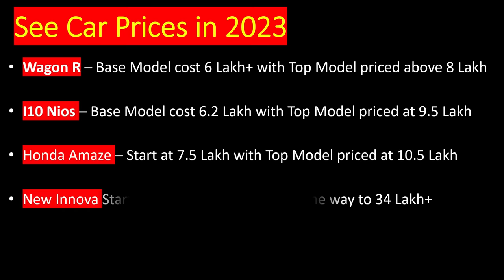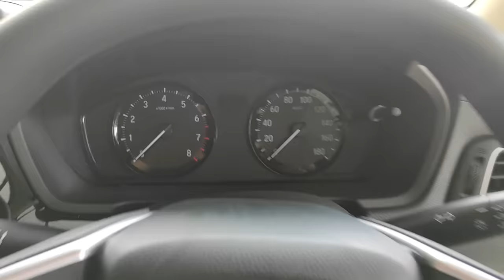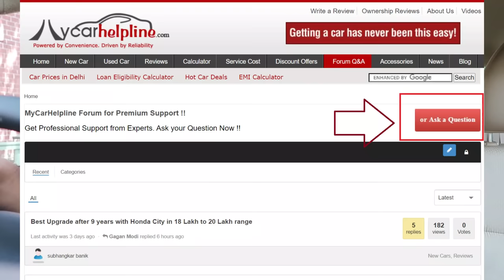BEST CARS FOR MIDDLE CLASS FAMILY BUYERS IN 2023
Best Cars for Middle Class Family Car Buyers in India. Know Top Picks in from 6 Lakh to 10 Lakh from Safety, Mileage, Reliability, Performance, Features for Car Buyers in India. Here are Best among SUV, Hatchback, Sedan, MPV Cars